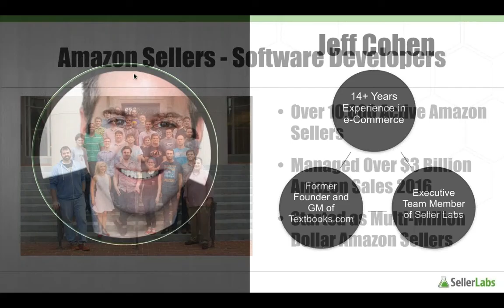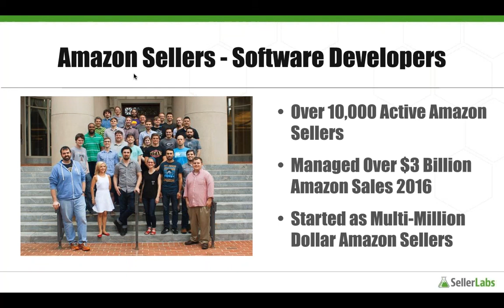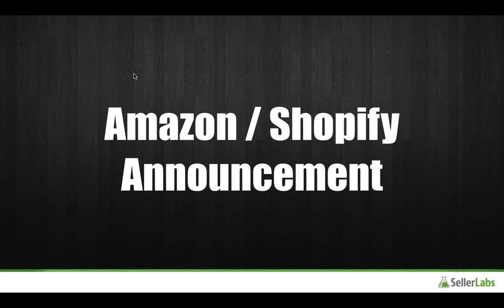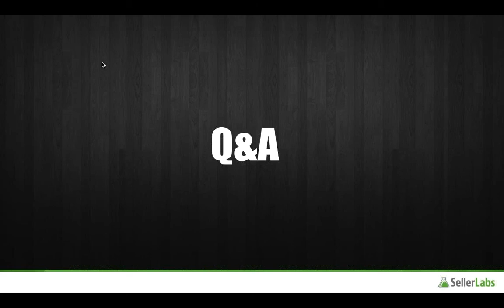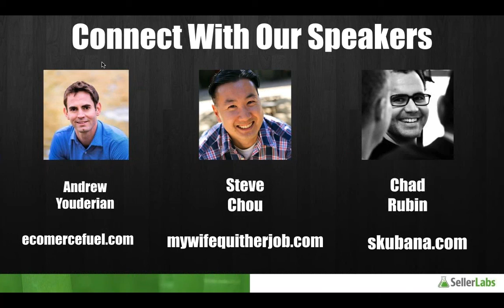Building Your Business Beyond Amazon [Seller Labs Webinar]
Discover strategies for setting up your own online store off of Amazon. You're already selling your products on Amazon. Why would you go anywhere else? There are many pros and cons of starting your own online store, and we'll be discussing the challenges you'll face, and the opportunities you'll uncover in this live webinar.

Guests:
- Andrew Youderian
- Steve Chou
- Chad Rubin
- Jeff Cohen